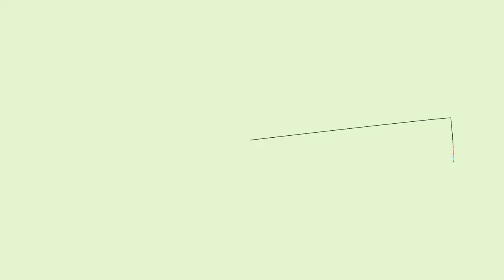Varying the Dragon Curve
The seed of the Dragon Curve consists of two line segments of equal length with a right angle between them.

The Dragon Curve emerges  if you repeatedly replace each line segment with the seed of the curve, following certain rules regarding the orientation.

In this video I vary the shape of the seed.
In the first part the angle between the line segments streches from 60° to 180°.
In the second part, the angle is always right, but the line segments do not have the same length. So the middle vertex follows the Thales circle of the line from one end to the other.